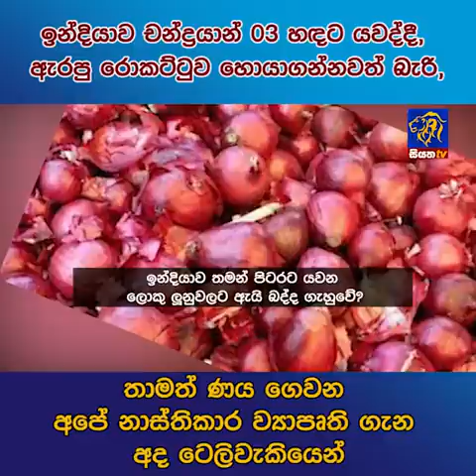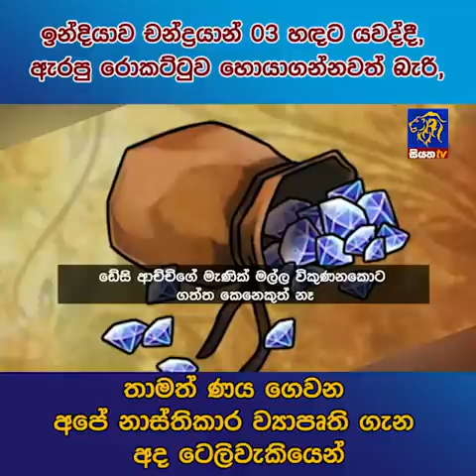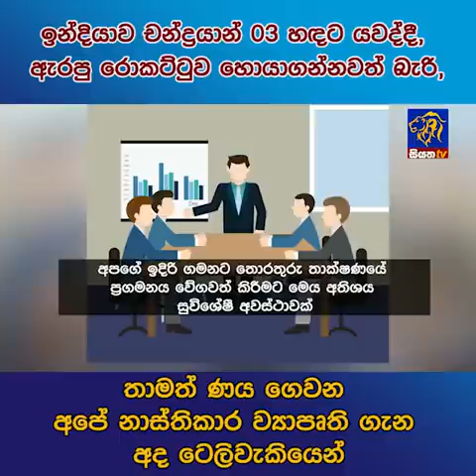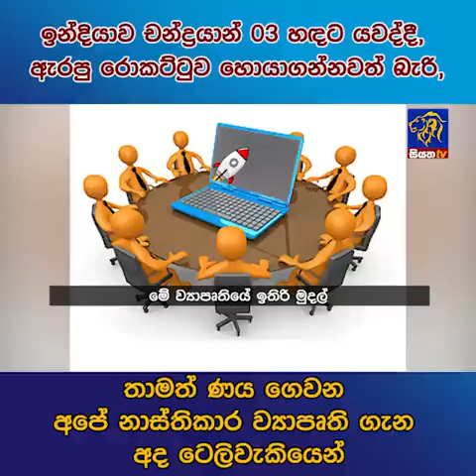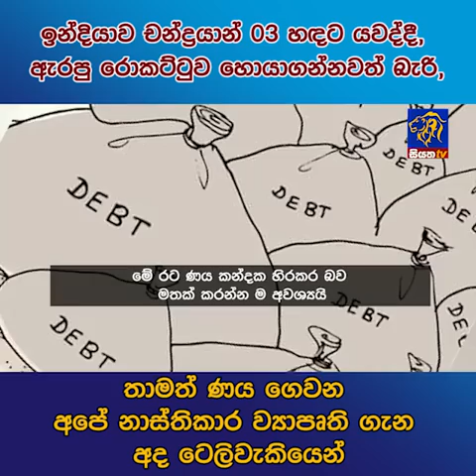ඉන්දියාව චන්ද්‍රයාන් 3හඳට යවද්දී, ඇරපු රොකට්ටුව හොයාගන්නවත් බැරි,තාමත් ණය ගෙවන අපේ ව්‍යාපෘති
ඉන්දියාව චන්ද්‍රයාන් 03 හඳට යවද්දී, ඇරපු රොකට්ටුව හොයාගන්නවත් බැරි, තාමත් ණය ගෙවන අපේ නාස්තිකාර ව්‍යාපෘති ගැන අද ටෙලිවැකියෙන්